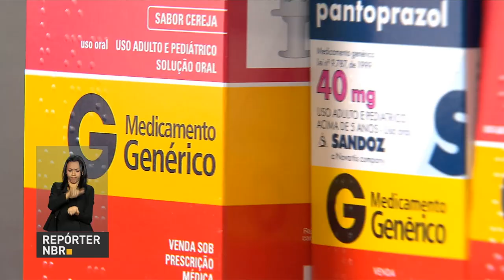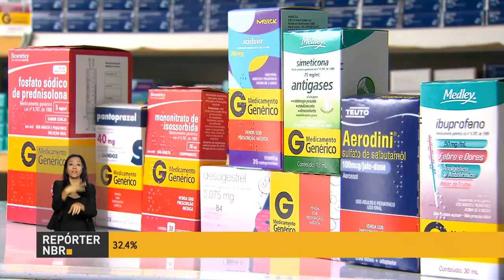BOLETIM REPÓRTER NBR 11h - 15 de dezembro de 2017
REPÓRTER NBR 11h - 15.12.17: presidente Michel Temer recebeu alta na manhã desta sexta-feira (15). Veja também: Genéricos foram os produtos mais vendidos pela industria farmacêutica brasileira